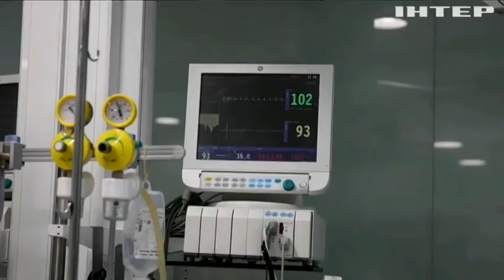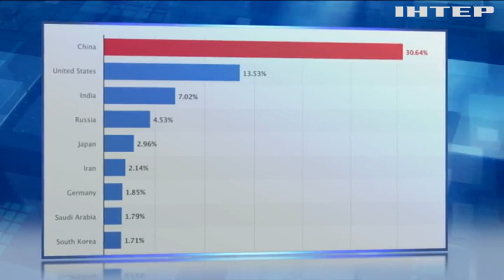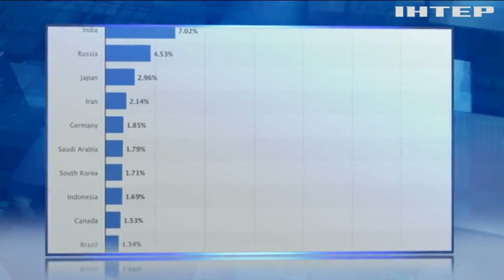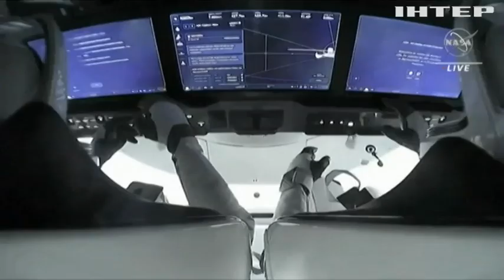Новости 8.00, выпуск за 12 ноября 2021 года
Дивіться у випуску:
США та Китай здивували світ співробітництвом у боротьбі з кліматичними змінами.
У вакцинальних центрах Черкащини утворюються великі черги.
Астронавти НАСА прибули до Міжнародної космічної станції.